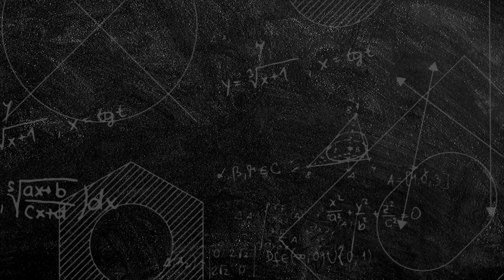Why is it Important to Offer a Warranty?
Products, systems and their warranties are only as good as the company that stands behind them and many warranties protect the seller more than the buyer. A good one does the inverse - promising the purchaser that the relationship isn’t over just because the sale has been completed. A good warranty offers the buyer real assurances post-purchase.

That's why S-5! stands behind their products like no one else in the industry.  We design for longevity, and engineer for reliability.  Through extensive testing and a proven track record of success in real-world applications, we don't just claim our products and systems will last for the life of your roof, we can prove it.